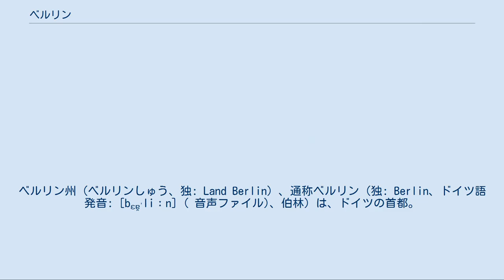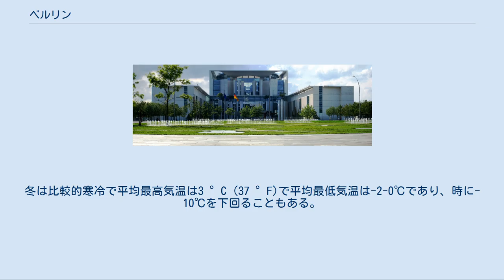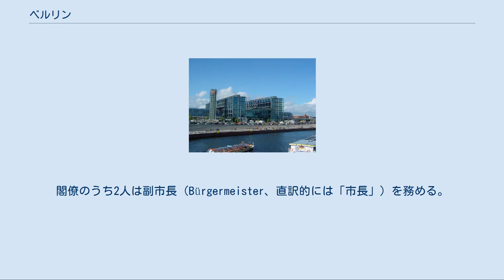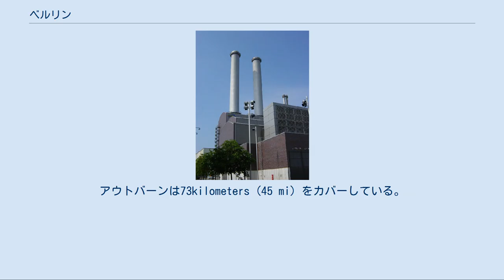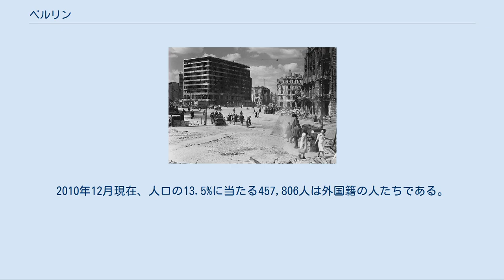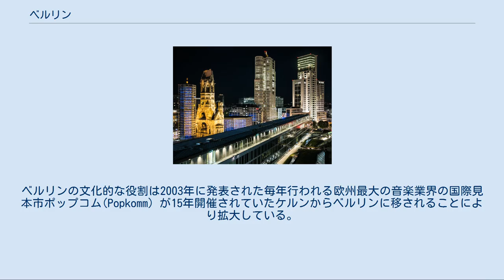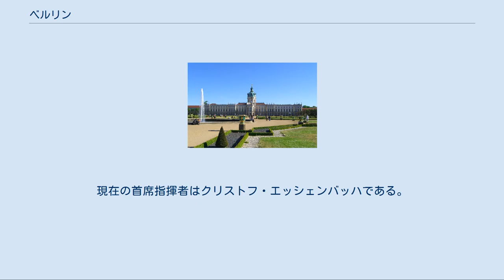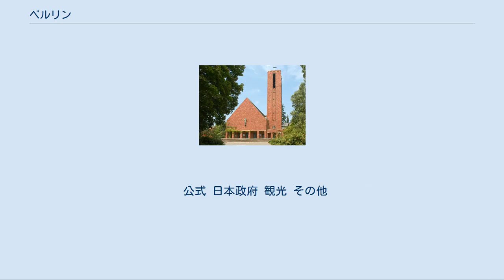ベルリン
出典を必要とする記述のある記事/2,021年3月
ベルリン州（ベルリンしゅう、独: Land Berlin）、通称ベルリン（独: Berlin、ドイツ語発音: [bɛɐ̯ˈliːn] ( 音声ファイル)、伯林）は、ドイツの首都。
16ある連邦州のうちのひとつで、都市州である。
 ドイツ北東部、ベルリン・ブランデンブルク大都市圏地域の中心に位置する。
市域人口はおよそ370万人で、同国最大の都市である。
 ベルリンの名称の元は明らかでないが、おそらくは西スラヴ人が今日のベルリン一帯に住み着いたことにより、古いポラーブ語で湿地を意味するberl-/birl-とつながる説がある。
民間語源的にはドイツ語で熊を意味するBärと関係があるとされている。
これは今日のベルリンの紋章にも表現されている。
標準ドイツ語の会話における一般的な発音では「ベアリーン」[bɛɐˈliːn] となる（発音例）。
漢字では伯林という表記があてられる。
なお第二次世界大戦まで、国内電気産業従事者の約半数がベルリンで働いた。
それでエレクトロポリスという異名もついている。
 ベルリンが属するベルリン・ブランデンブルク大都市圏地域の人口は590万人に達し、190カ国を超える海外出身者も暮らす。
ベルリンは北ヨーロッパ平野に位置し温帯の季節的な気候の影響を受ける。
市域の3分の1は森林、公園、庭園、河川や湖で構成されている。
ベルリンが最初に文書に言及されたのは13世紀のことで、それ以後プロイセン王国（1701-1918）やドイツ帝国（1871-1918）、ヴァイマル共和政（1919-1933）、ナチス・ドイツ（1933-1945）の首都であった。
1920年には「大ベルリン」の成立により市域が大幅に拡大し、現在とほぼ同じ領域となった。
1920年代には世界で3番目に大きな都市であった。
第二次世界大戦後、ベルリンは東ドイツの首都である東ベルリンと、西ドイツの事実上の飛び地で周辺をベルリンの壁（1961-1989）で囲まれた西ベルリンに分断された。
1990年のドイツ再統一によりベルリンは再び首都としての地位を得て、147の大使館が置かれる。
ベルリンは文化や政治、メディア、科学の世界都市である。
アメリカのシンクタンクが2017年に発表した総合的な世界都市ランキングにおいて、世界14位の都市と評価された。
 経済的にはサービス産業を基盤とし創造産業やメディア産業、コンベンション会場などが包括されている。
ベルリンはまた、欧州大陸の航空や鉄道交通の中枢でもあり 、代表的な観光地である。
重要な産業にはIT、製薬、生物医学技術、生物工学、電子工学、交通工学、再生可能エネルギーが含まれる。
 ベルリンは有名な大学や調査機関、著名人が本拠としており、多数の博物館、世界的なオーケストラ、オペラ座を持ち、ベルリンマラソンなど多くのスポーツイベントも催されているほか、都市の光景や歴史的な遺産は国際的な映画製作には人気な場所となっている。
ベルリンでは多く祭典や多様な建築、ナイトライフ、現代芸術、公共交通機関の路線網、世界で最も居住に適した都市など様々な分野でも良く知られた都市である。
 ドイツ最大の都市であり立法・行政の中心地ではあるが、地方分権の歴史が長いドイツでは、司法の中心地はカールスルーエ、金融と交通の中心地はフランクフルト、産業の中心地はルール地方、ミュンヘン、シュトゥットガルト、ケルンとされ、東京（日本）やソウル（韓国）、パリ（フランス）のような首都一極集中という状態はない。
戦間期には科学技術や文学、哲学、芸術などが発展しヴァイマル文化によりドイツはもっとも進んだ国となった。
1988年の欧州文化首都に選ばれている。
現代の都市ベルリンは発展の一方で、特に東側の人口停滞などから都市構造の変革が進められている。
 西から東方向へ見たベルリン中心部 ベルリンはドイツ東部に位置し、ポーランドとの国境から西側に60km離れた場所に位置する。
ベルリン周辺部は主に森林が広がり平坦な地形で低地の湿地帯である。
広大な北ヨーロッパ平野の一部でこの平野はフランス北部からロシア西部まで延びている。
ベルリン-ワルシャワ間はUrstromtalと呼ばれる原流谷で、北の低バルニム台地から南のテルトウ台地までは氷床から流れ出た融水によりヴァイクセル氷河期（最終氷期）の終わりに形成された。
シュプレー川はこの谷を現在流れている。
 シュパンダウはベ...